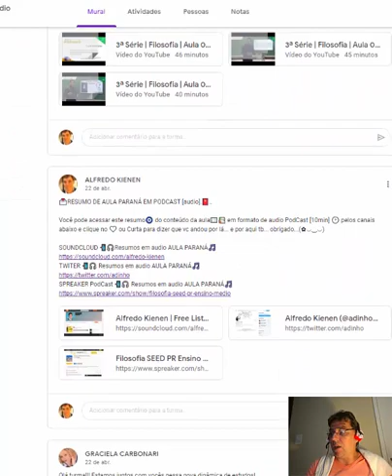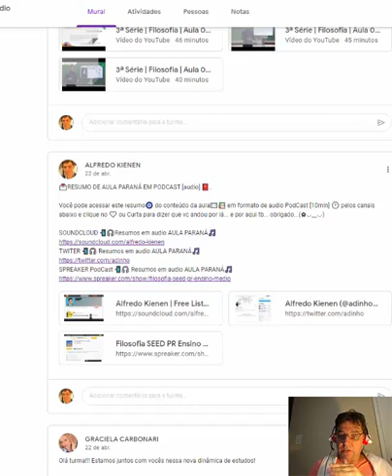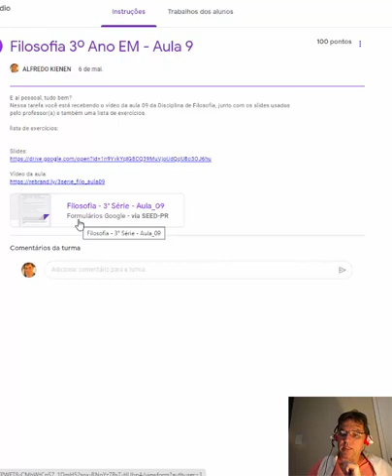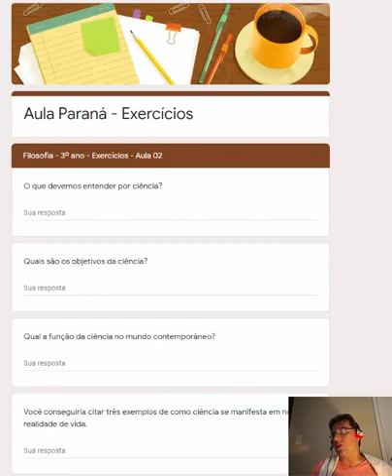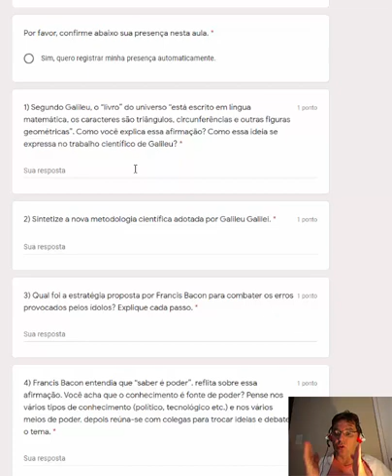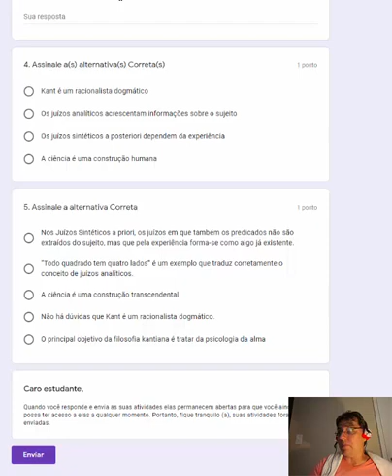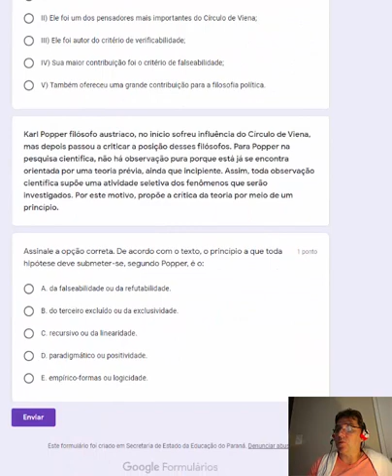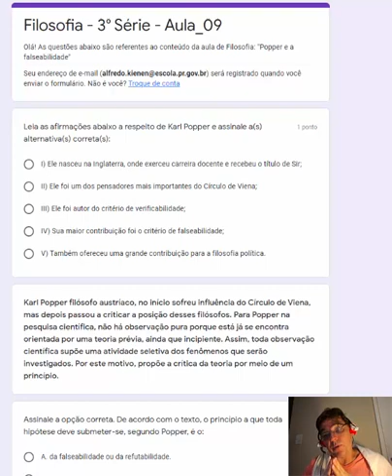3 EM Filosofia Aula 01 até Aula 09 Tutorial Formulários prof Alfredo i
3ª série EM - Filosofia - I Trimestre
Tutorial das aulas 01 até 09 -
ClassRoom/AVA
prof. Alfredo Kienen